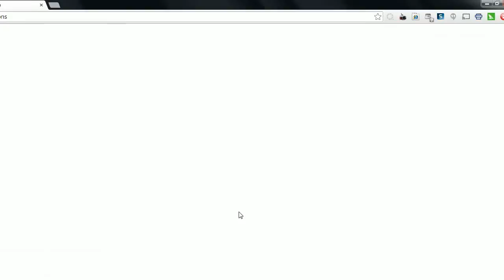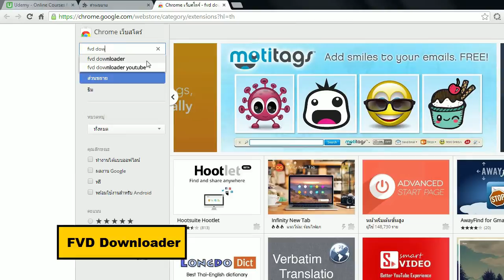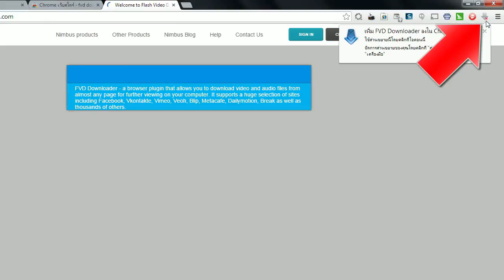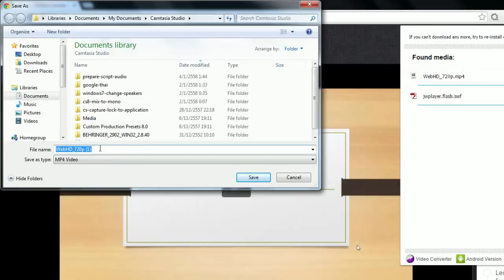วิธีดาวน์โหลดคลิป udemy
แสดงการดาวน์โหลดคลิปสอนจากเว็บ udemy.com มาดูแบบ offline ด้วยเบราเซอร์ Google Chrome

Format : .mp4
Software : oCam (จับภาพ), Camtasia Studio 8 (ตัดต่อ)